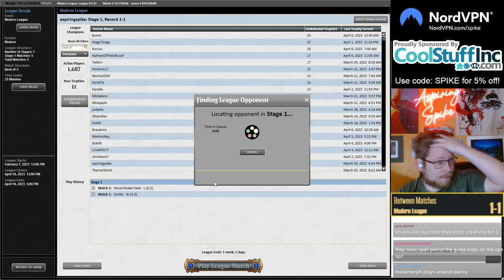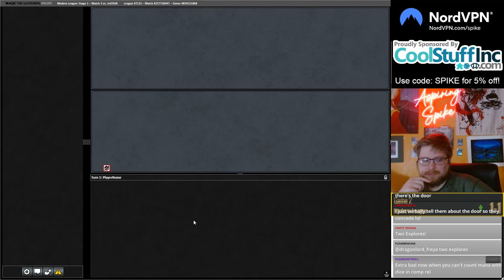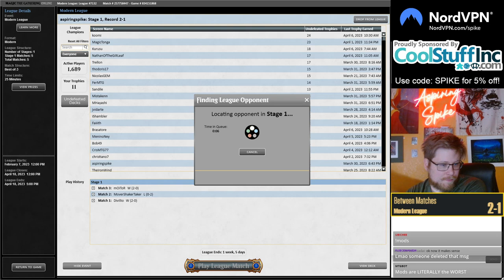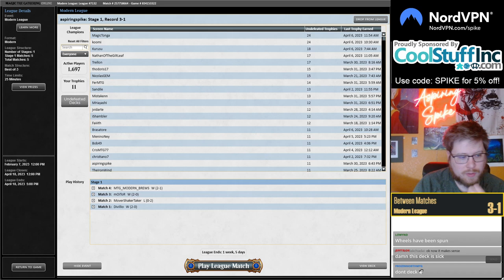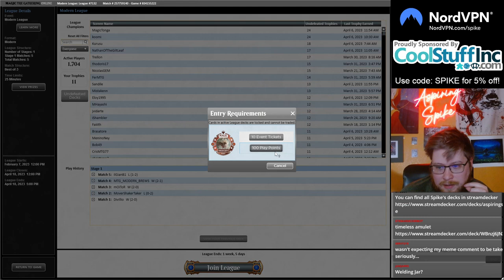Showing People THE DOOR | Timeless Amulet | Modern | MTGO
Match Timestamps:
00:00 Round 1
13:36 Round 2
23:55 Round 3
33:53 Round 4
53:33 Round 5

Decklist:
ARTIFACT
4 Amulet of Vigor
1 Expedition Map
4 Timeless Lotus

SORCERY
4 Ancient Stirrings
4 Escape to the Wilds
2 Explore

CREATURE
4 Arboreal Grazer
2 Azusa, Lost but Seeking
1 Emrakul, the Aeons Torn
4 Golos, Tireless Pilgrim

LAND
2 Boseiju, Who Endures
1 Cascading Cataracts
4 Forest
1 Golgari Rot Farm
4 Gruul Turf
1 Lotus Field
1 Selesnya Sanctuary
4 Simic Growth Chamber
4 The Mycosynth Gardens
4 Urza's Saga

PLANESWALKER
4 Karn, the Great Creator

SIDEBOARD
1 Chalice of the Void
1 Cityscape Leveler
1 Cloudstone Curio
1 Door to Nothingness
1 Ensnaring Bridge
1 Filigree Sages
1 Grafdigger's Cage
1 Haywire Mite
1 Jegantha, the Wellspring
1 Liquimetal Coating
1 Phyrexian Metamorph
1 Pithing Needle
1 Ratchet Bomb
1 The Stone Brain
1 Walking Ballista